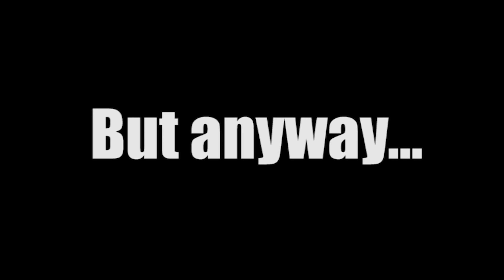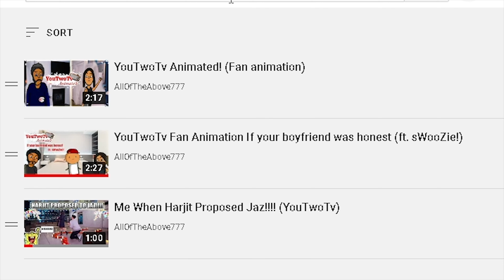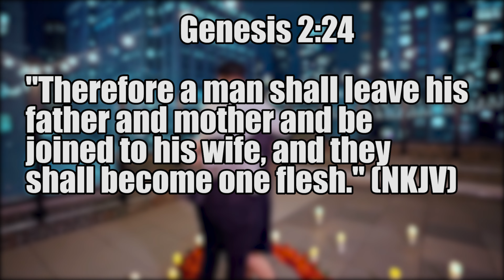youtwoTv What Guys Think Vs. Girls Think Animation!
Hey guys, long time no see! This Animation is going to be a little different. Just in case you guys don't know Harjit and Jaz from YouTwoTV are both getting married soon soooooooo, I decided to make both of them this animation as a little wedding gift. I am not sure if Harjit and Jaz will see this but, if they do I hope they both like & appreciate it. They made millions of people happy everyday so, I want to do the same for them. Sorry it been since my Birthday since I last given any update on my animations again, I been busy with a lot of big projects, and this was one of them. Again, I hope everyone enjoys the animation. I work really hard on this!

Hope everyone has a God Bless Day!